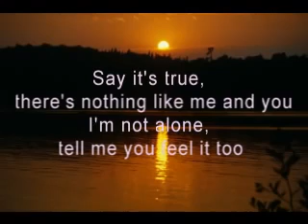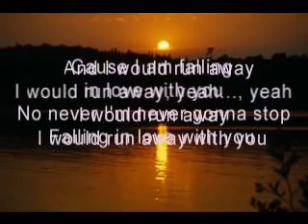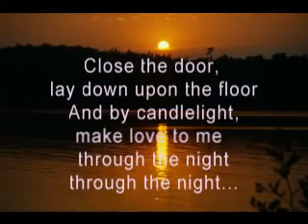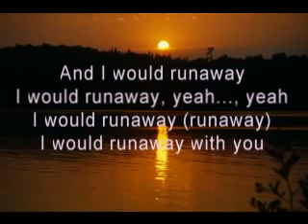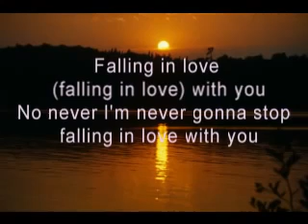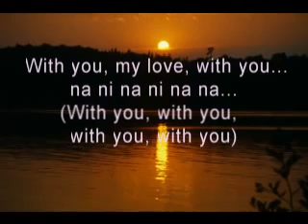March 6, 2021